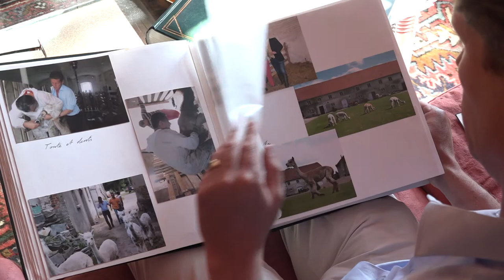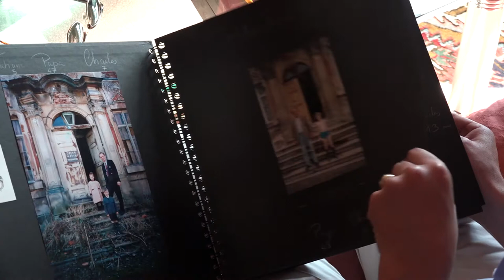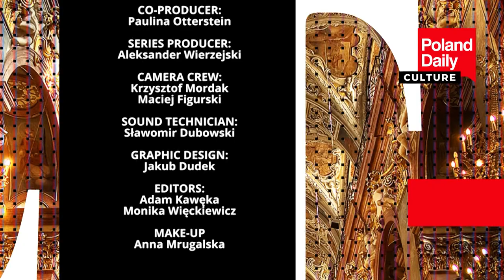Charles de Nicolay speaks about the history of the palace of Krzeczyn Mały (4)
Dolny Śląsk or Lower Silesia is a place rich in history. One of many examples is Krzeczyn Mały palace. Ruined after WW2 and rebuild in 1990's.

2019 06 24 POLAND DAILY DAY 190 CULTURE S2 E190